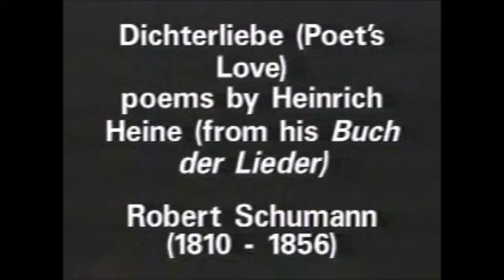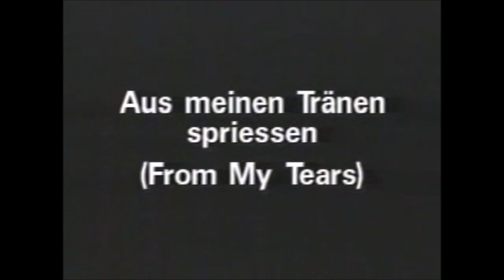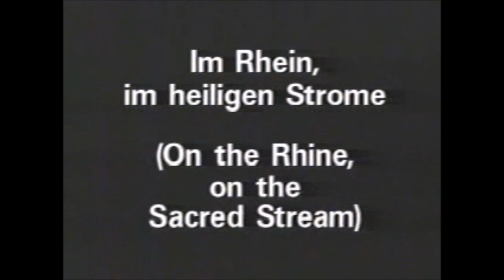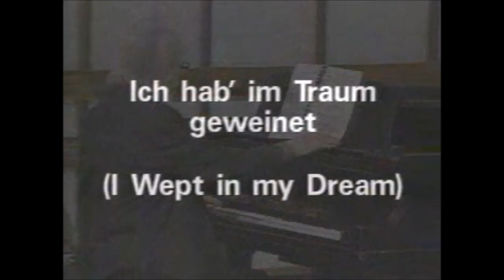Robert Helps 03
Pianist/Composer Robert Helps